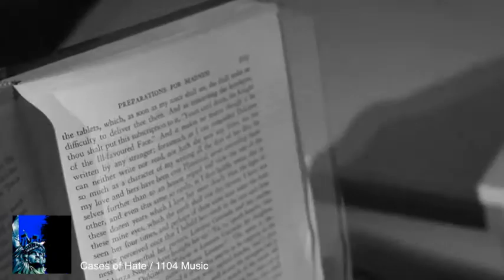Cases of Hate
Instrumental Produced by 1104 Music. Track available for lease.